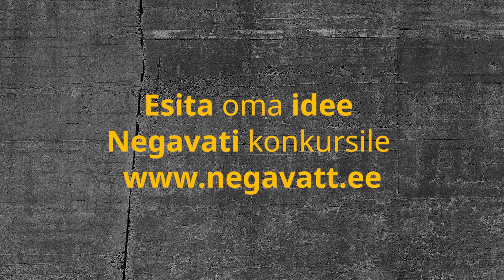Negavatt esitleb: Kui säästlik on Martti Aljand?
Tudeng, kas oled säästlikum kui Marrti Aljand?